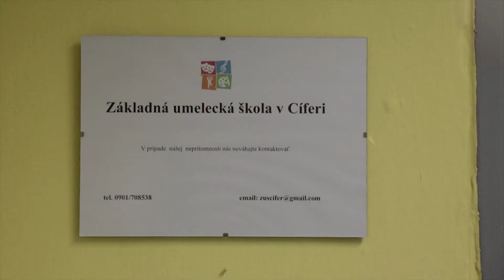ZUŠ v Cíferi - prijímačky do všetkých odborov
Pozývame Vás na prijímačky do Základnej umeleckej školy v Cíferi, ktoré sa budú konať dňa 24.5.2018 od 13:00 do 17:00 v zborovni ZUŠ. Hra na hudobný nástroj (akordeóne, klavíri, gitare, husliach, flaute, klarinete, trúbke, saxofóne, bicích nástrojoch) spievanie, kreslenie, maľovanie, tancovanie, pracovanie s počítačom, fotoaparátom, kamerou alebo literatúra a dráma či herectvo - to všetko ponúka ZUŠ v Cíferi. Tak neváhaj.